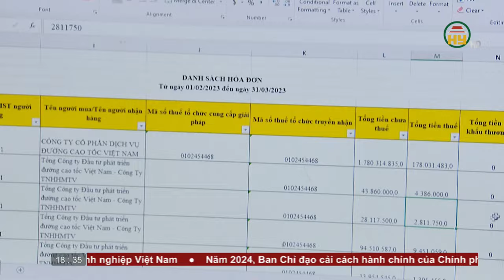Bản tin 18h30 ngày 19/03/2024